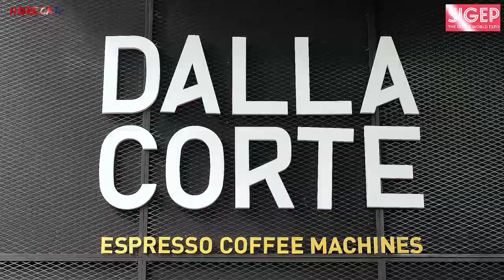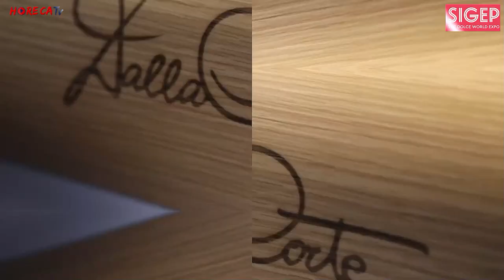SIGEP 2023 - Intervista con Carmen Stanziola, Business Developer di Dalla Corte SpA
Anche oggi siamo in compagnia dei protagonisti di Sigep 2023: in questa intervista Fabio Russo incontra Carmen Stanziola, entrata a far parte dell'azienda produttrice di macchine da caffè Dalla Corte srl in qualità di Business Developer da quasi un anno.

In fiera l'azienda ha puntato i riflettori su una delle ultime novità, ovvero Icon, macchina dedicata al canale Horeca già ben accolta sul mercato nazionale e internazionale, sapiente combinazione di design ricercato e alta tecnologia

Presenti anche alcuni "classici" Dalla Corte, tra cui Zero, macchina top di gamma dedicata agli Specialty Coffee, da sempre apprezzata a livello internazionale e che sta ora riscuotendo successo anche in Italia soprattutto nel segmento specialty e micro roastery e le due versioni di Studio - Studio e Studio Acqua - che rispondono alle esigenze delle piccole locazioni.